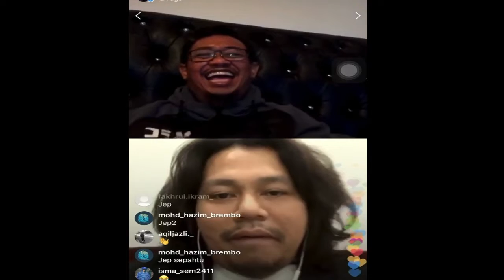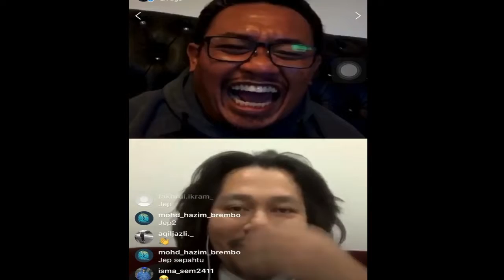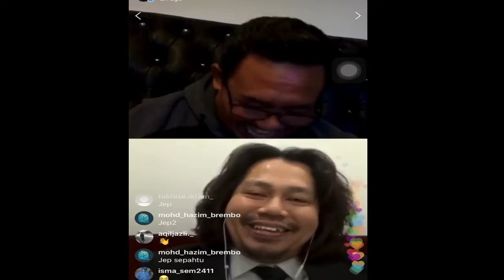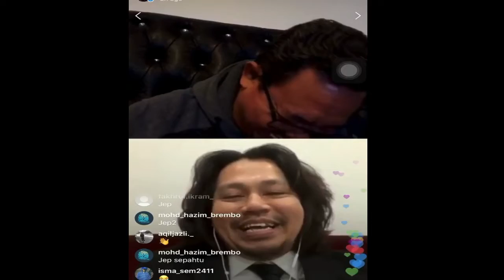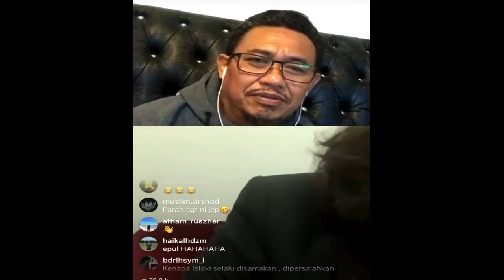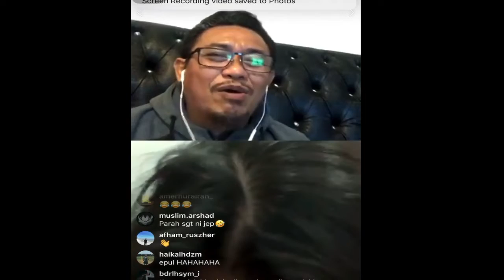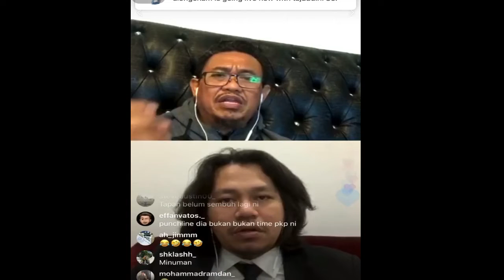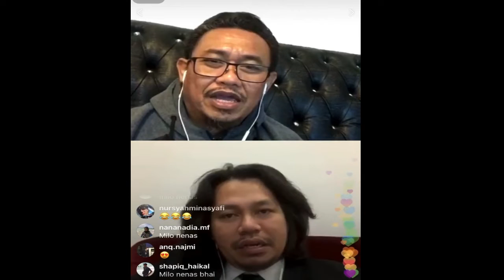LAWAK JEP DAN RAHIM LIVE IG ( PENGUBAT RINDU SEPAHTU REUNION )